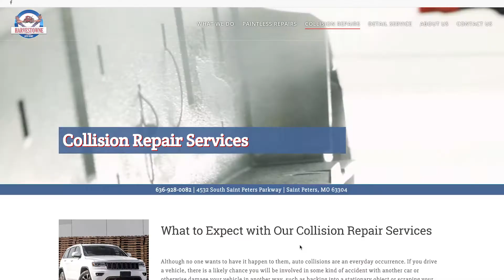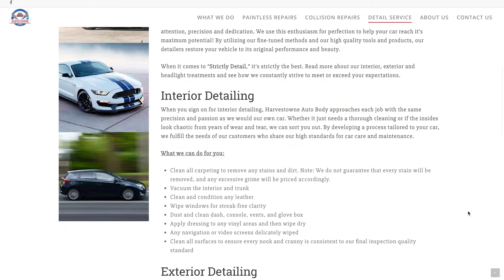Digital Marketing Testimonial: Harvestowne Auto Body | Clix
Harvestowne Auto Body is located in St. Peters, Missouri and has been a client of Clix since July of 2016. In this video, Harvestowne speaks of their experience with Clix, from the on-boarding process all the way to the present.

"The company we were with before, we were very unhappy with everything they were doing. They weren't doing anything, they were just taking our money."

We hear this a lot about other marketing companies and we can confidently say that is not how Clix runs. We analyze every business and develop a campaign for each specific company, making sure each dollar is being used to the best of our ability.

 "Something I will definitely say is I feel like Clix is more of a... like this kind of place, family."

At Clix, our employees trust and rely on one another. We work hard to keep the environment at our office serious, yet relaxed, and we're glad that is portrayed with our clients.